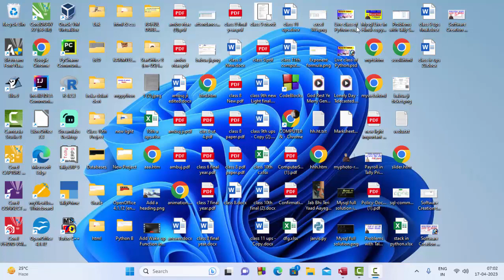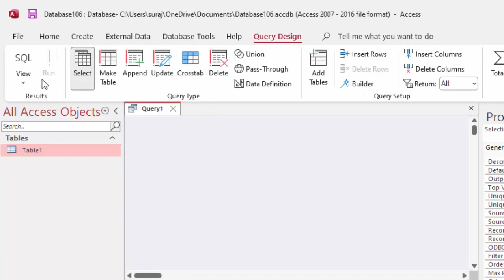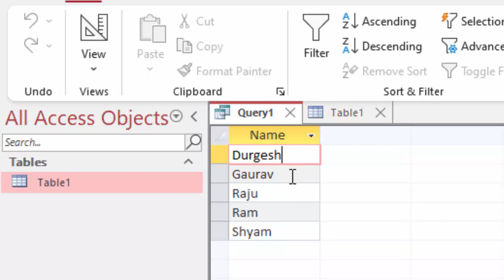Distinct Keyword in Microsoft access SQL view@COMPUTEREXCELSOLUTION